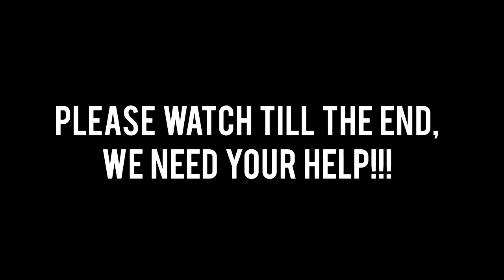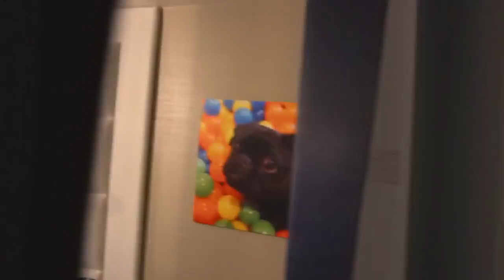CREEPY CLOWN ATTACKS HOUSE DURING HIDE AND SEEK AT 3AM!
Our House was BROKEN INTO by a Scary Clown during HIDE AND SEEK in $1,000,000 MANSION at 3AM... (this was Insane)